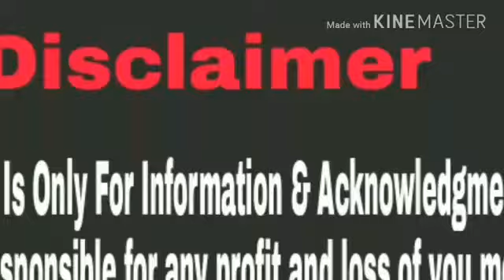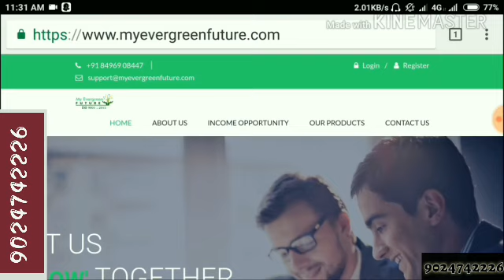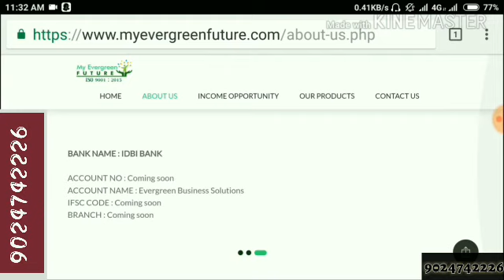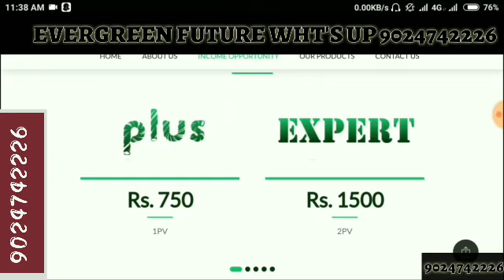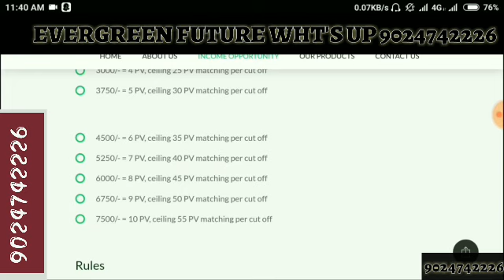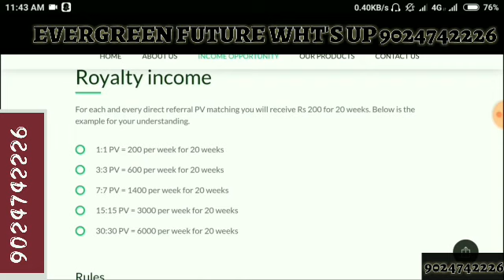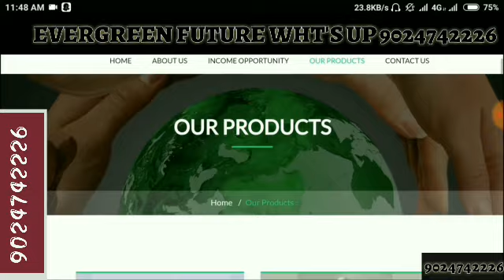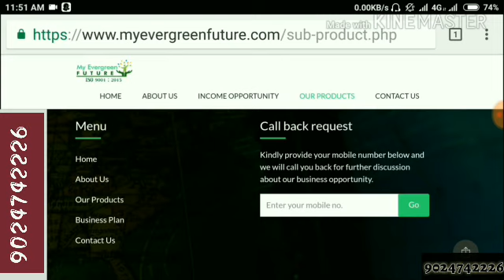Evergreenfuture. My Evergreen Future Full Plan New Launch 18 July 2018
My evergreen futute full plan explain by Kushal top leader of evergreenfuture.com

For ID Registration WhatsApp your Details Name , Email, Mobile Number ◆ 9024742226 ◆

For Powerleg WhatsApp Only

 👉🏾SELECT LEFT ( Power Leg )

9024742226 Jeet singhaniya ( All India Team Leader )

Full Plan Post

💥 *Launching 17 July* 💥
👉🏾ID ACTIVATION STARTED NOW
💪🏻 BOOK YOUR TOP ID👌👌👌👌
*क्या जिसके पास 7500 रूपये नही वो Salary Base fix income plan नही कर सकता है क्या?*🤔
*बिलकूल कर सकता है दौस्तो अब सब करेगे मात्र 750/- ₹ में और खूब कमाएंगे*

*दौस्तो कम लागत ज्यादा मुनाफा*

*By By By 🤚🏻🤚🏻🤚🏻 To...*
FUTURE MAKER
RMCL
MULTI MILLIONAIRE

*Joining Package Only 750/-* with best products.

      *🌸Company profile💐15 year old big profile
Head office- .chitradugra Bangalore 100 % real  company &iso 9001 •2015 cerification

*🔥 PRODUTS SHOPING INCOME🔥*

1) *1:1 × DIRECT = 200/-20 WEEK*👌
2) *2:2 × DIRECT = 400/-20 WEEK*👌
3) *5:5 × DIRECT  = 1000/-20 WEEK*👌
4) *10:10 × DIRECT = 2000/-20WEEK* 👌
5) *50:50 × DIRECT = 10000/- 20 WEEK*👌

🔥🔥 *❤Binary 100/- per pair*🔥🔥
First pair 2:1 or 1:2
After that 1:1

Power leg carry forward

*💯Every friday closing*
*💖Weekly payment*
By Neft in your bank account

*🚘REWARD INCOME🚗*
50 pair--2500/-
100pair--5000/-
250pair--15000/-
500pair--55000/-
1250pair--125000/-
5000pair--325000/-